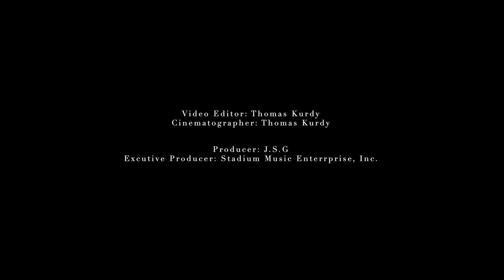Almost There featuring Monti - Temecula Balloon & Wine Festival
Here is my episode of "Almost There".

We filmed it on the way to my performance at the Temecula Balloon & Wine Festival. Enjoy. :)

Cinematographer: Thomas Kurdy
Video Editor: Thomas Kurdy
Producer: J.S.G
Executive Producer: Stadium Music Enterprise, Inc.